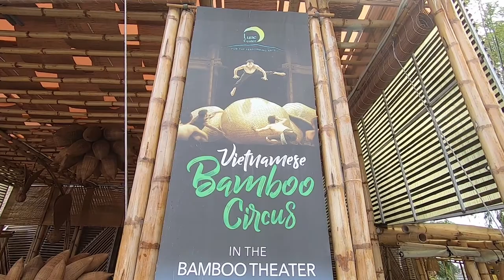Hoi An The City of Light